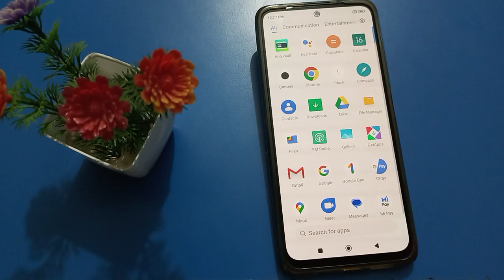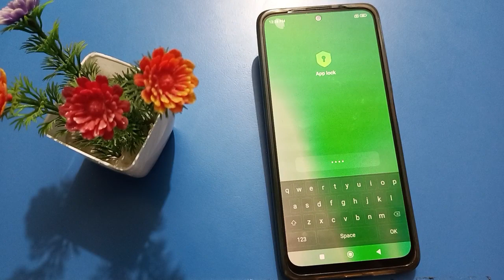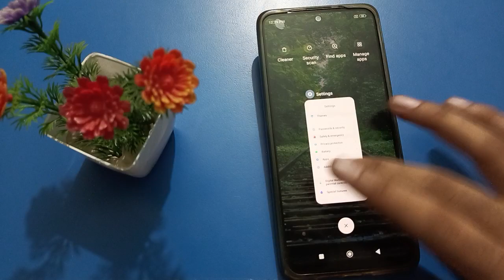Face Lock remove kare applock pe se Poco x4 pro 5g mobile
applock password set kare poco phone mein | how to change applock password |  applock ka password unlock kare face lock se |  how to use applock setting poco phone